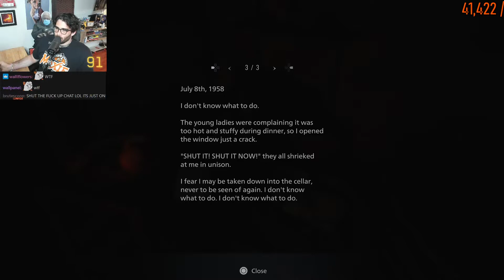HASANABI - CHAMPAGNE SOCIALIST CANCELLED! PLAY SCARY VAMPIRE MOMMY GAME LATER - 05-07-2021 - HOUR 9